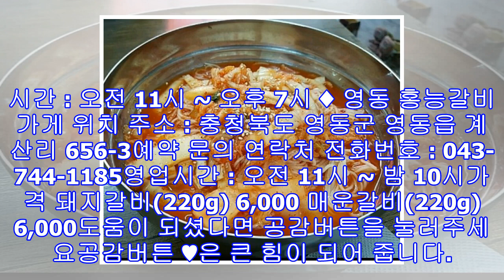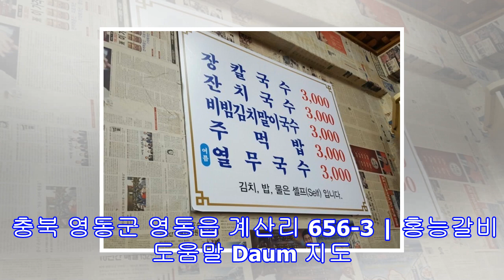'2tv 생생정보' 3000원 칼국수 송파 '하늘이네 장칼국수'..6,000 돼지갈비 영동 '홍능갈비' 초저가의 비밀